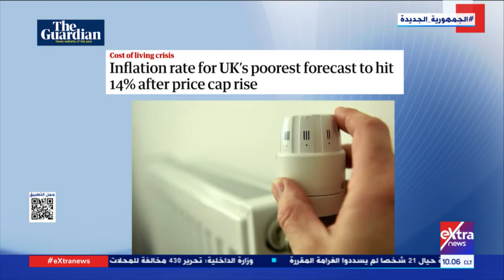الجارديان:الأسر الفقيرة في بريطانيا ستشهد زيادة في تكاليف المعيشة ضعف المعدل الذي ستشهده الأغنياء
26 مايو 2022